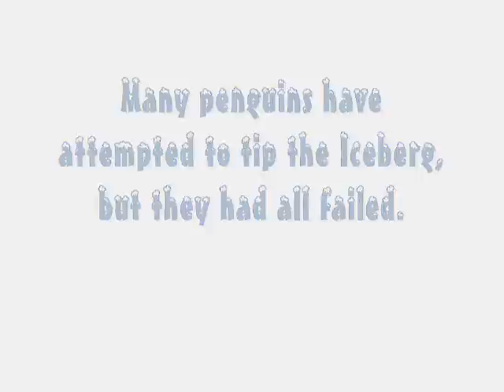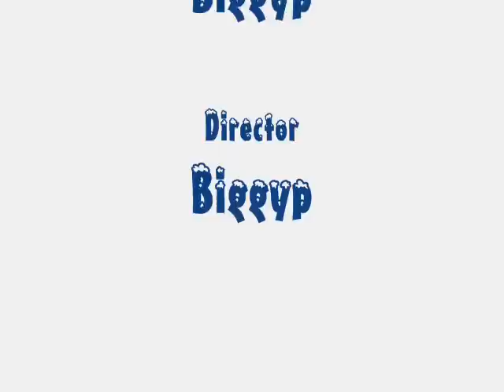Club Penguin Iceberg #3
Club Penguin.

This is our third Iceberg Video!
There is one penguin that thinks he can tip the Iceberg.